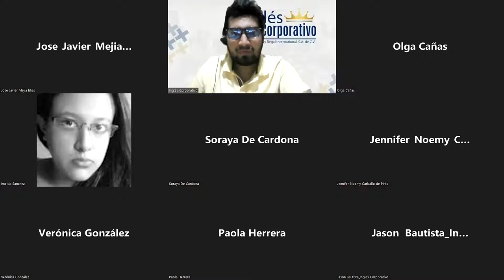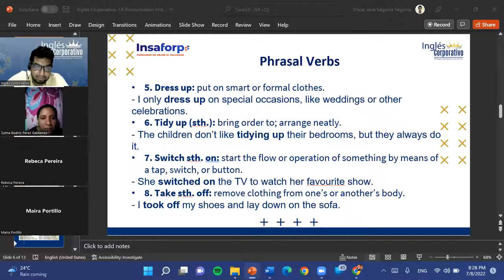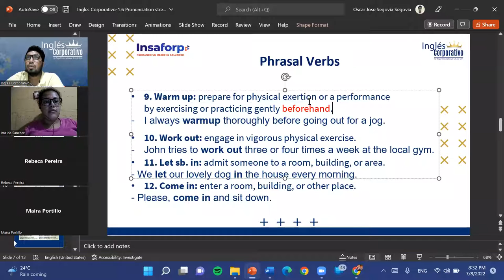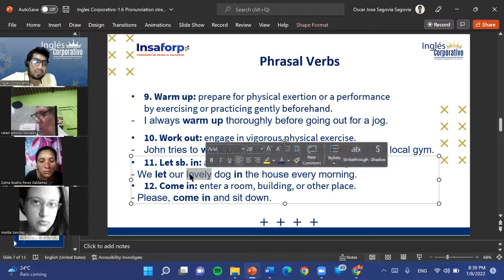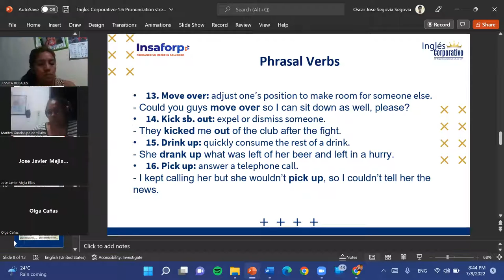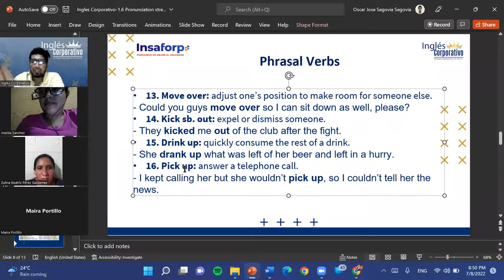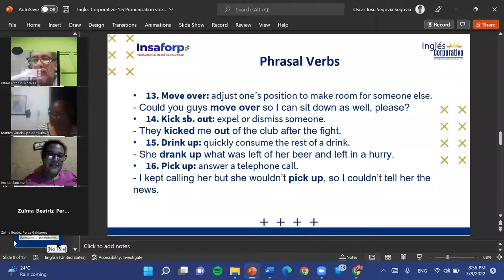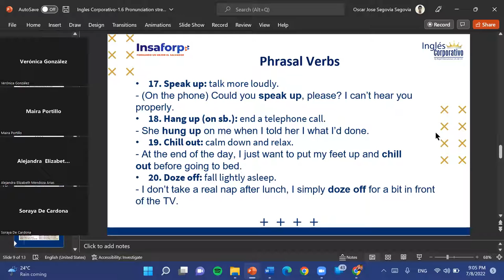Ingles Corporativo-07-08-22-Phrasal Verbs